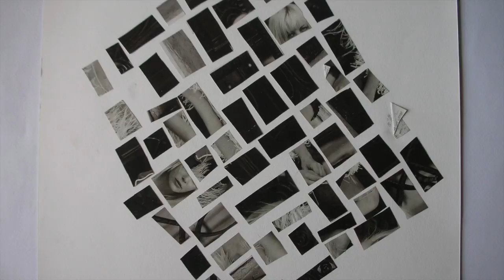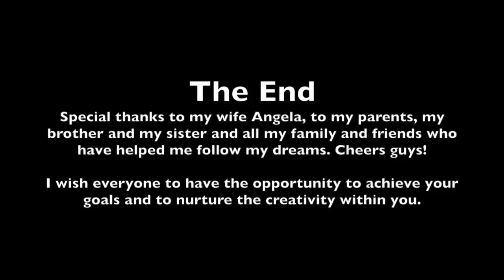Video 2 - Esperienza Didattica Avanzata - My world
Questo video riguarda Video 2 - Esperienza Didattica Avanzata, realizzato per Master DOL in Tecnologie per la Didattica da Carlo Stratta